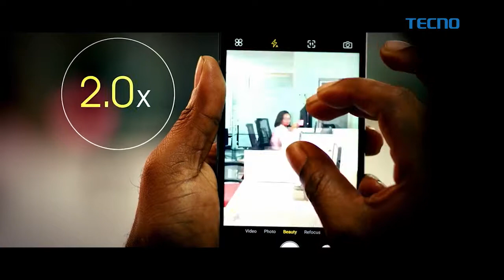TECNO Chat with Denola Grey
It is very important to know yourself! And this guy certainly knows himself. Meet Denola Grey as he lets us in, into his world on this episode of TECNO Chat with Moses Omoghena